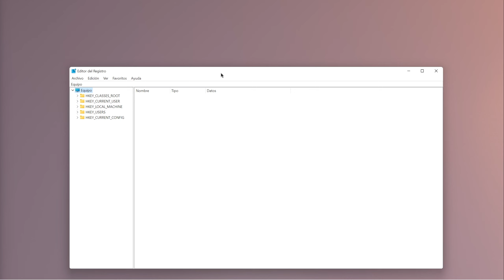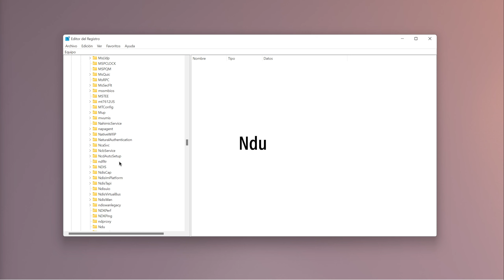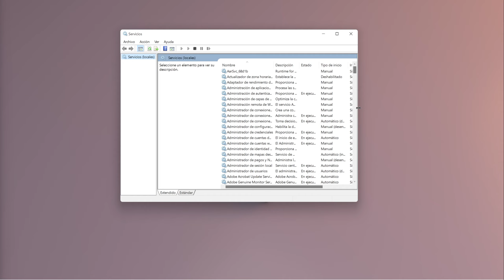Cómo OPTIMIZAR el uso de Memoria | Reducir consumo RAM Windows 10/11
En este video te enseño como de una forma muy simple puedes optimizar el uso de memoria RAM en tu PC. Estos métodos aplican para Windows 10 y 11.

📹 𝐂𝐨𝐧𝐭𝐞𝐧𝐢𝐝𝐨:
0:00 Introducción
0:34 Cambiar valor Start
1:46 Desactivar SysMain